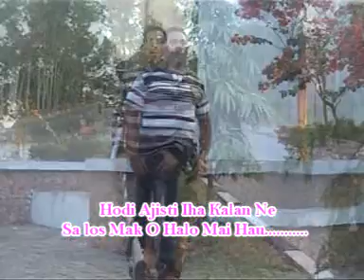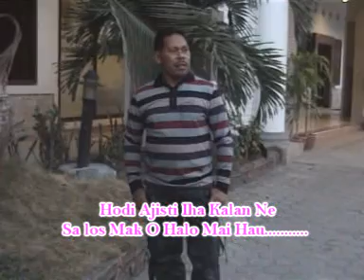LUNA BALIBAR-By BO'U NANDO-Studio DONBERS MALAKA Chanel (SDM)-TV Malaka